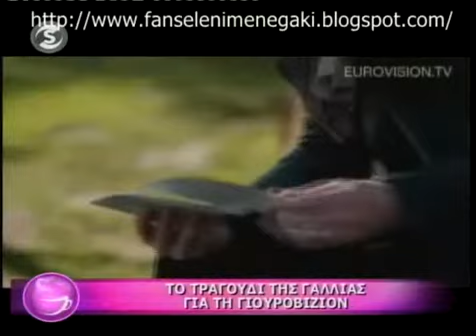Καφές με την Ελένη - 12/05/11 - Part2